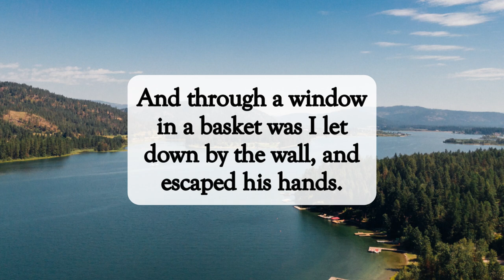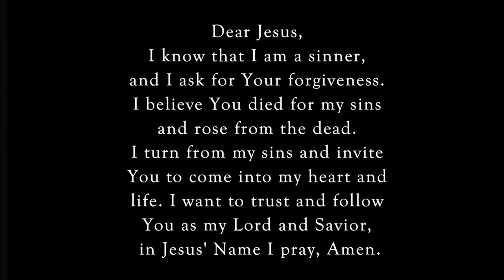Glory In Your Infirmities🙏🏽dailyword